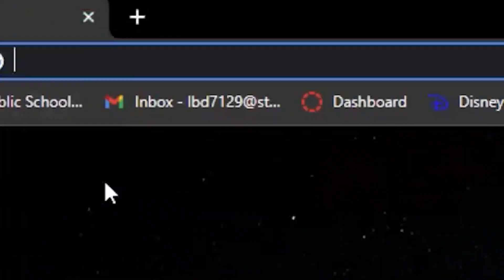The Adventure Begins Now - Genuine Ostrich SMP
We are preparing for the future of the Genuine ostrich SMP